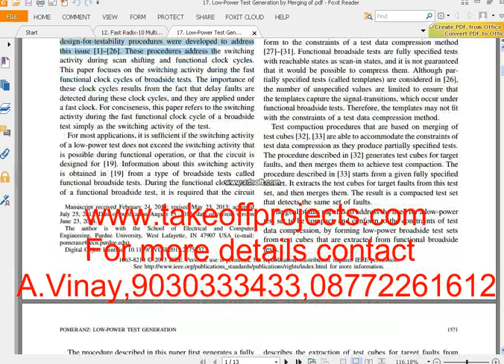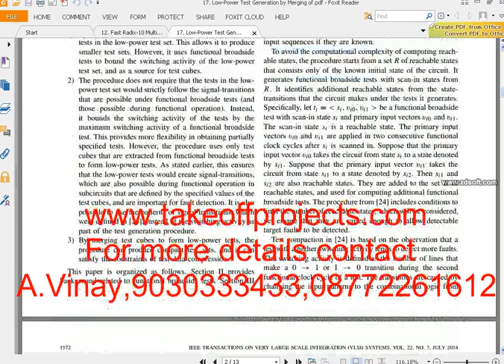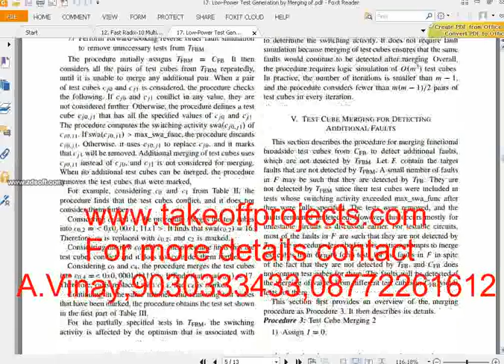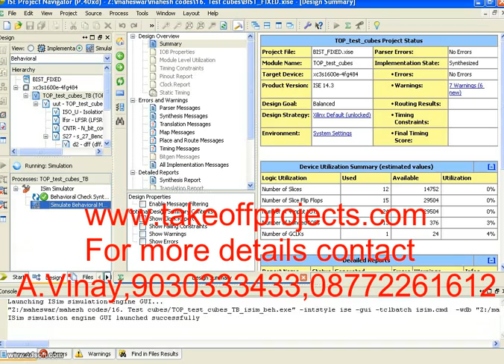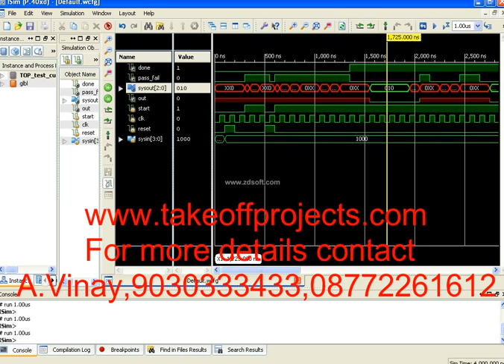Low Power Test Generation by Merging of Functional Broadside Test Cubes